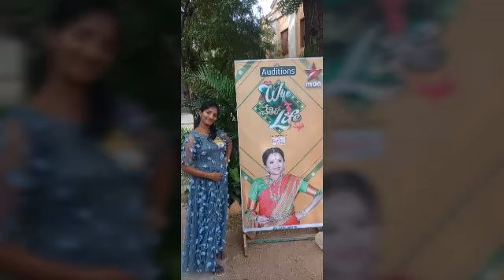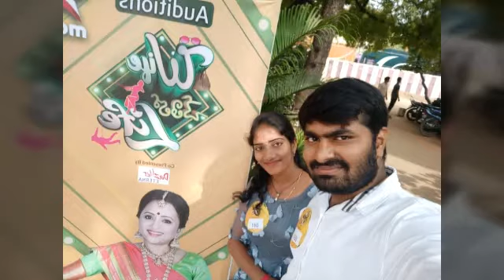Wife Chethilo Life Latest Programలో🧐 Suma Kanakala నా గురించి🥺 మా వారిని ఎం అడిగారో తెలుసా🤔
Wife చేతిలో Life ప్రోగ్రాంలో నాగురించి మా వారిని ఎం అడిగారో తెలుసా